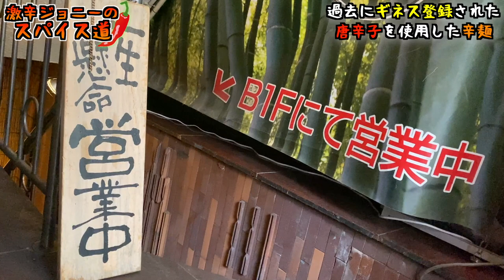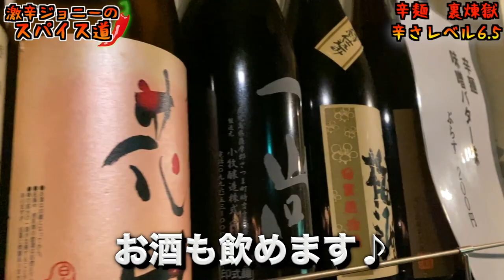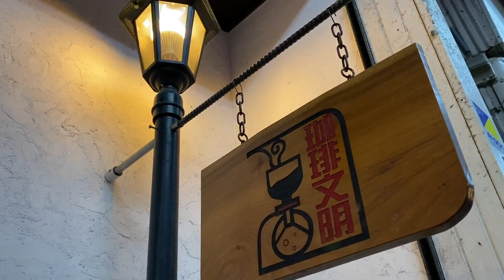【超激辛唐辛子使用】ギネス認定級の辛さ？辛麺華火の裏煉獄に挑む！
【今回のお店】
辛麺　華火
住所/東京都新宿区歌舞伎町1-2-17　桂昇新宿ビル1F